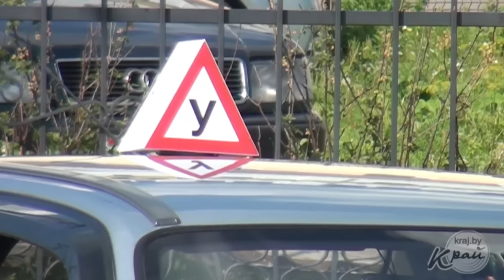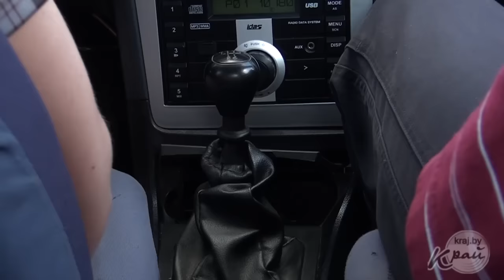Автоконкурс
Юрий Мойсеёнок пришёл на соревнования по вождению в качестве зрителя, потом решил сам поучаствовать и в результате стал победителем.
Конкурс был организован в рамках «Вишнёвого фестиваля», который проходит в Глубоком с 13 по 18 июля.